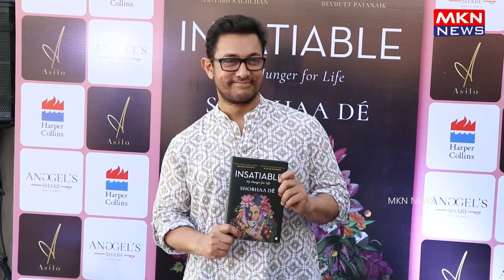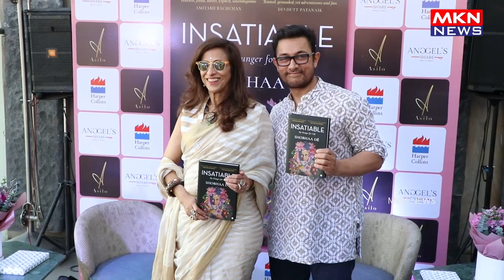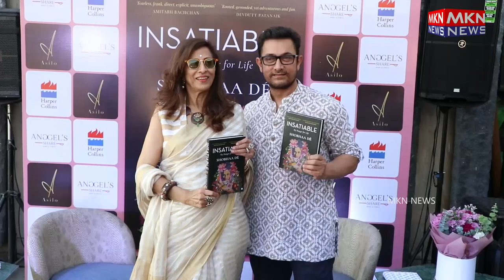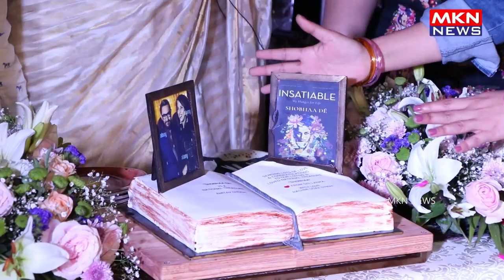AAMIR KHAN LAUNCH UNVEILING SHOBHAA DE NEW BOOK INSATIABLE VISUALS